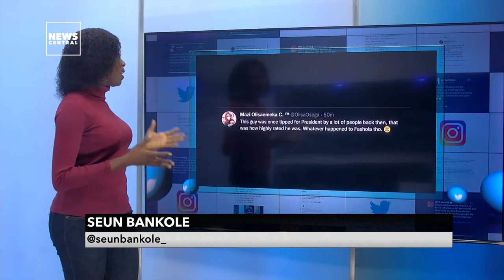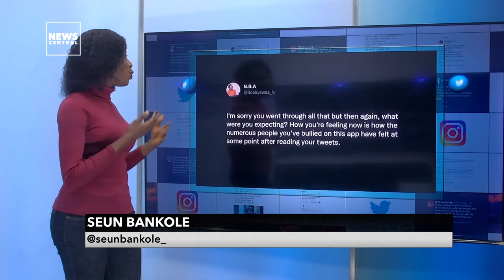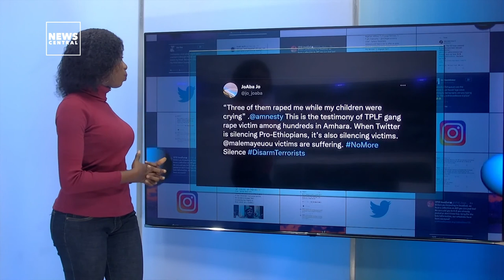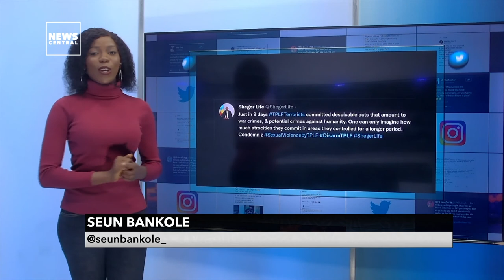I Don’t Know What Happened To The Camera I Picked At Lekki Toll Gate - Fashola | NC Trendz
The Nigerian Minister of Works and Housing, Babatunde Fashola, says he doesn't know what has become of the video camera he found at the Lekki toll gate in the wake of the EndSARS protests in October 2020. Fashola who was in the delegation of ministers, legislators and state governors, stooped to carefully pick up the camcorder with a piece of cloth from the half-burnt Lekki toll gate, and handed the camera to an official, a “discovery” which sparked plenty of reactions on social media. That footage of Fashola snooping around the scene, becoming meme materials for weeks. Now, in a recent interview, when asked what has become of the camera, Fashola said: “You should not be asking me. You have the tapes showing that I handed it over to the government of Lagos, so you have all the recordings. So don’t ask me what happened to the camera. I don’t know." His response has woken up Nigerian tweeps online.

We move now to Ghana where Journalist Albert, a young online reporter with username @BongoIdeas, has been trending for some hours now. In a funny twist of event, the highly opinionated blogger found himself in a big mess after he appeared on GH One TV's audition for the next tv star. Ghanaian media personalities, Nana Aba Anamoah, Serwaa Amihere, and Bridget Otto, were the judges during the audition, and it turned out that Journalist Albert had insulted them on social media in the past. So, Nana Aba asked him to be bold enough and say to their faces, all that he had been posting on Twitter. He was reluctant and also refused to apologize, and was eventually asked to walk out. There have been loads of reactions to the now-trending audition video. Ghanaian celebrities have weighed in on the issue, and the blogger himself has come out to narrate what transpired, earning him even more bashing online.

Finally in Ethiopia, East Africa, the hashtag DisarmTerrorists is trending alongside the hashtag NoMore. This comes after a Twitter Campaign, asking the WORLD to listen to the WORDS of the hundreds of women who have been violently raped by TPLF forces, was launched on Twitter earlier on Monday. The Tigray People's Liberation Front - TPLF - has since been designated by the Ethiopian government as a terrorist group and now, citizens are calling on the international community to bring an end to the menace that is TPLF.